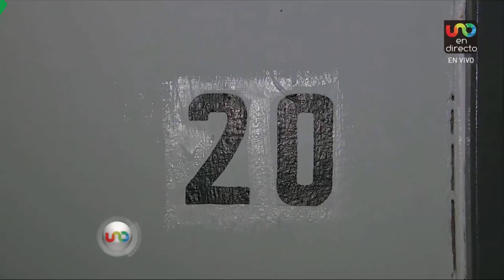JOSE CARDENAS UNO TV COLABORACION DE DRA MARIA AMPARO CASAR